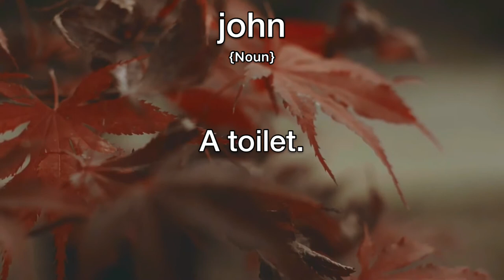John Meaning | Definition of John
- What is the meaning of John
- What is the definition of John
- How to pronounce John